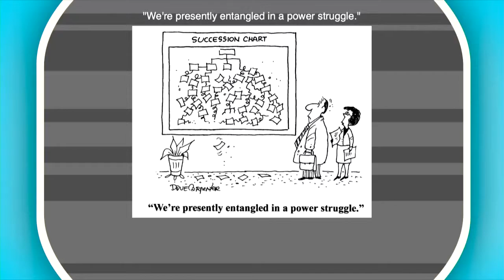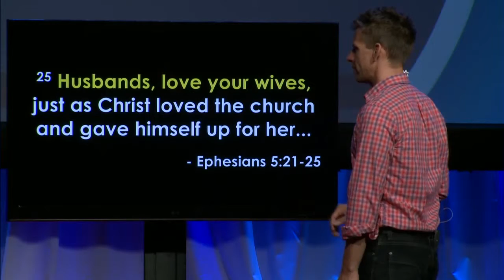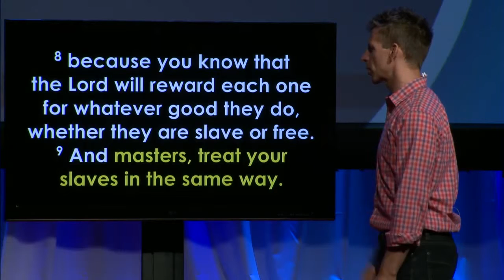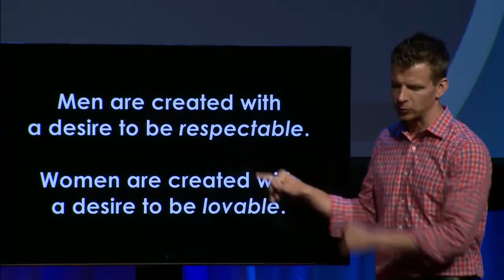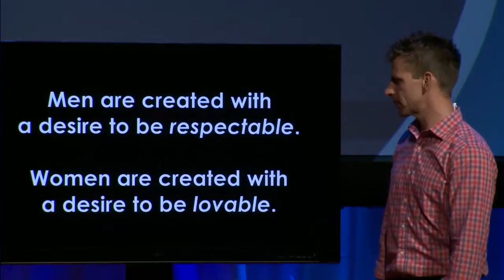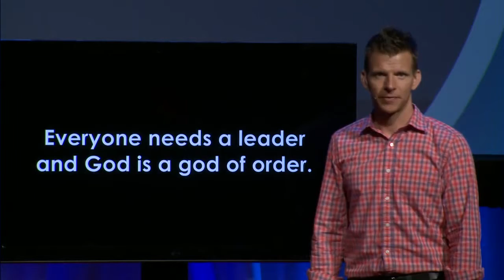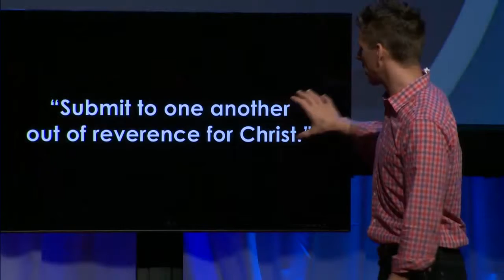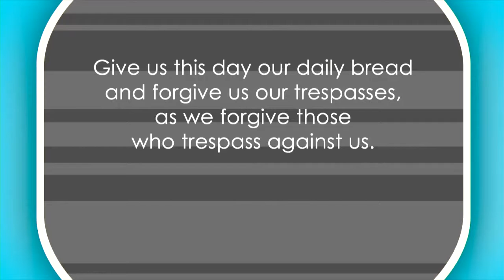Message - Ideal Family - 07.13.14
Who's the Boss - Dion
Families that thrive learn how not only to share the work but to balance power, to submit to one another, and to do so by choice. Paul’s teaching on family was revolutionary in his day and still is, if we take it seriously.